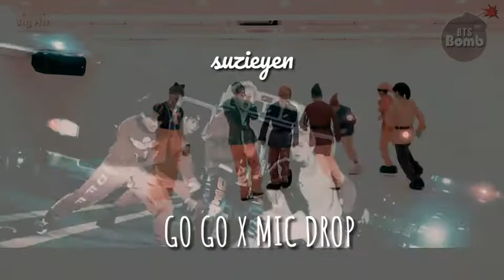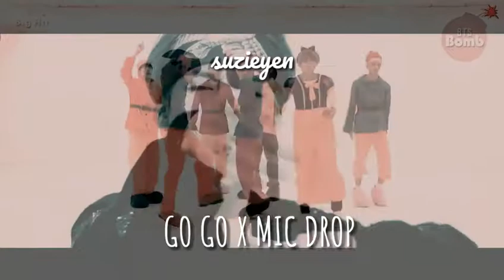Mic drop x Go Go Mashup